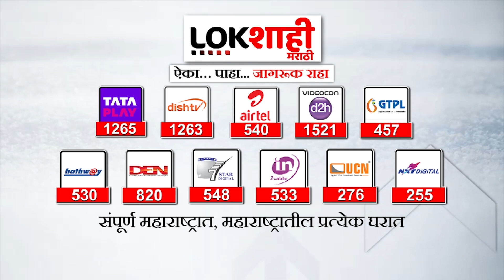Special Report | न्यू इयरसाठी सरकारचं अनोखं गिफ्ट! | Lokshahi Marathi